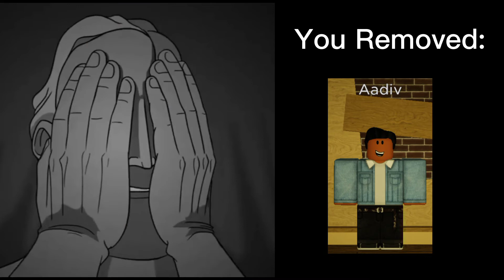Mr Incredible Becoming Sad Animation (You Removed) (Flicker character)